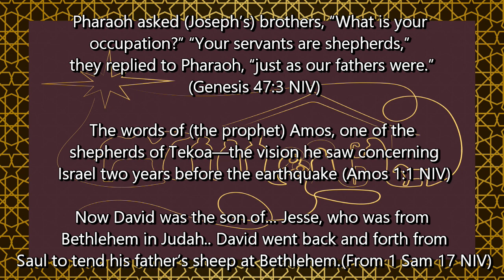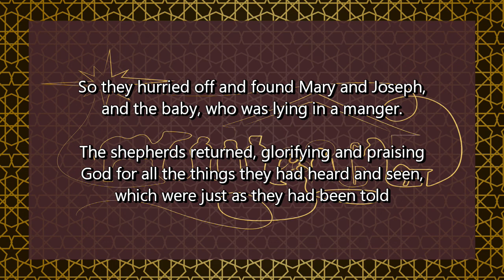Shepherds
Scripture video for church service